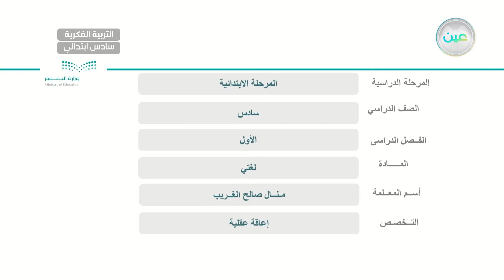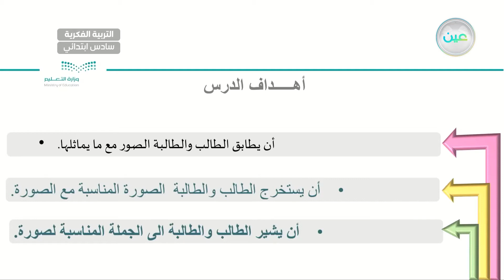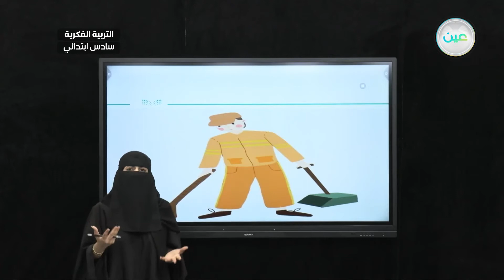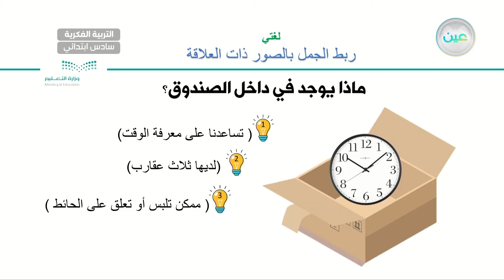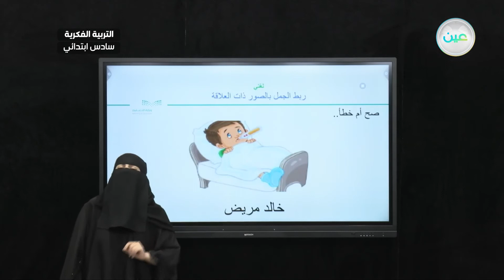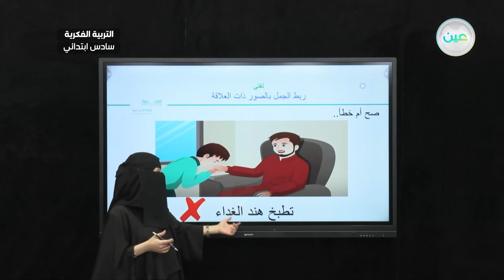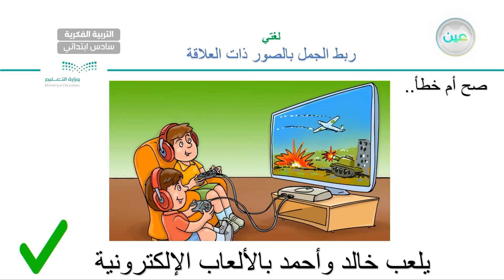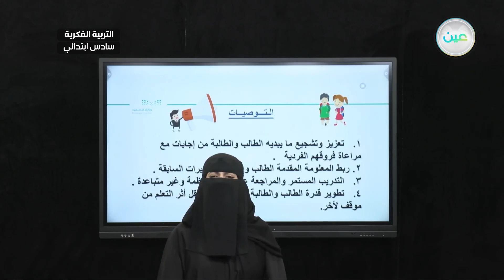ربط الجمل بالصور ذات العلاقة (3) - لغتي - سادس ابتدائي فكري 6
الحصة 21 - الثلاثاء - الأسبوع الأول  - سادس ابتدائي فكري 6